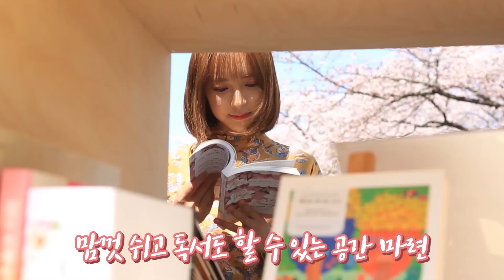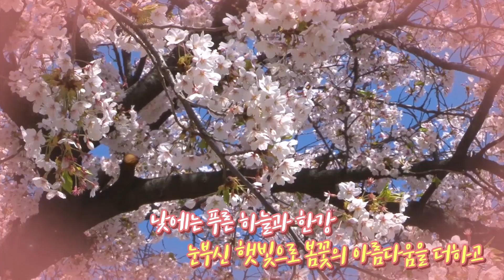[영등포구]영등포 어디까지 가볼까? 여의도 봄꽃축제편 1화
영등포구 소셜미디어방송  '영등포TV'